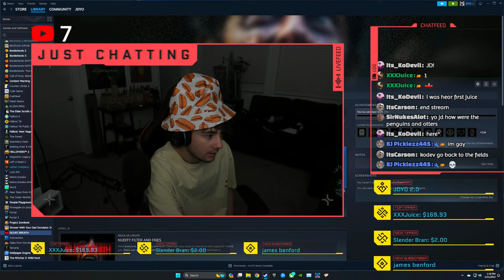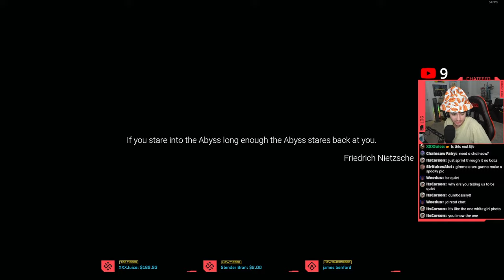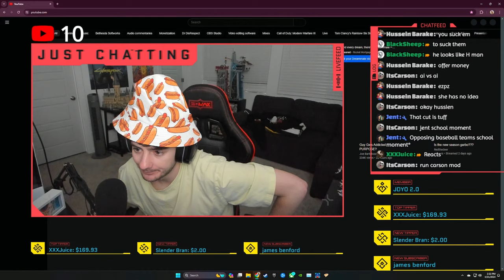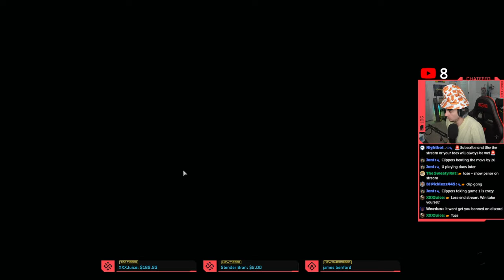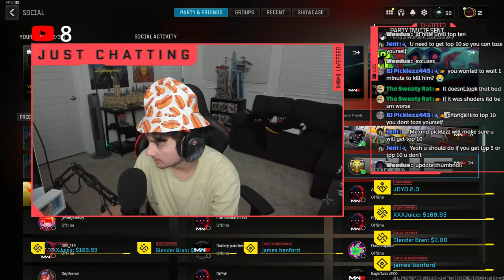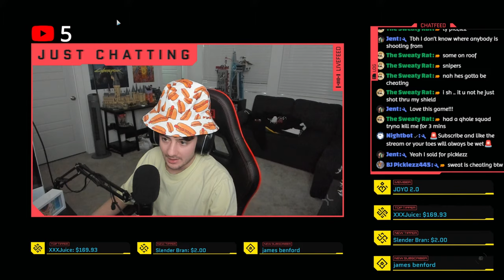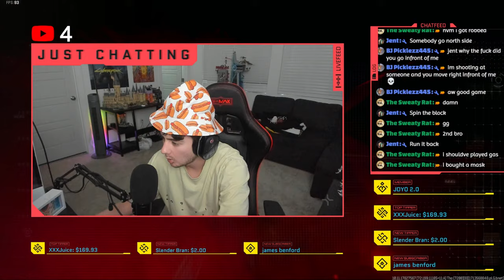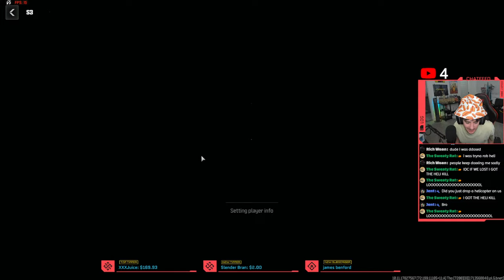THIS GAME IS SO SCARY - PLAYING SILENT BREATH + REACTIONS + COD👀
Playing a new horror game today and a few other fun things! 👇🏻